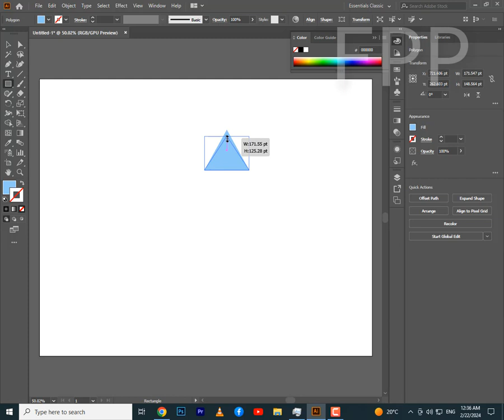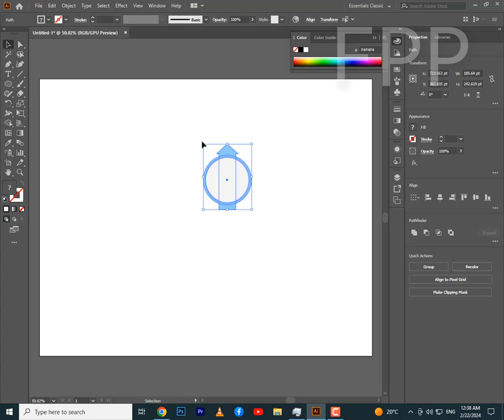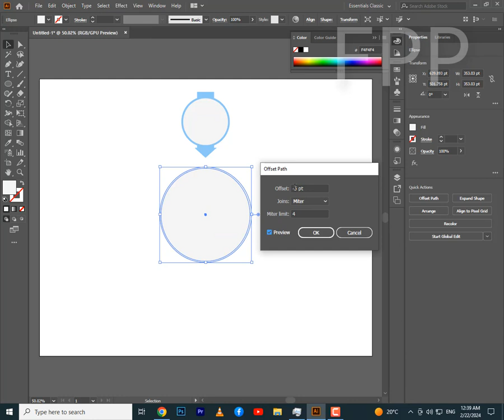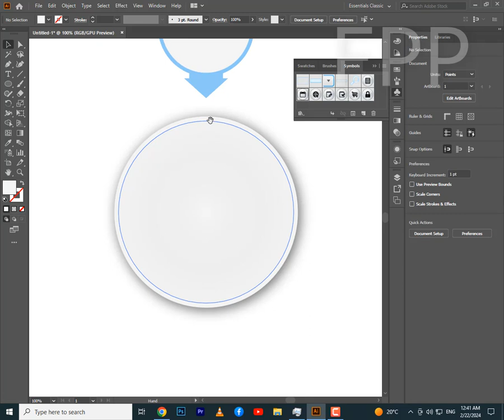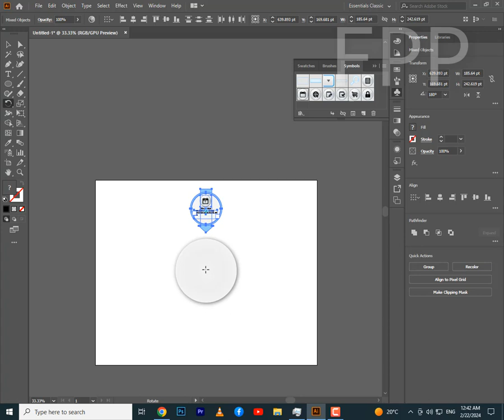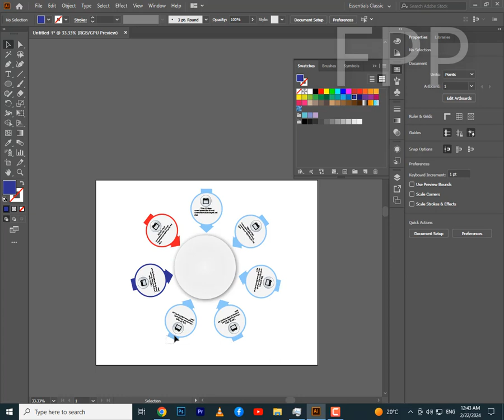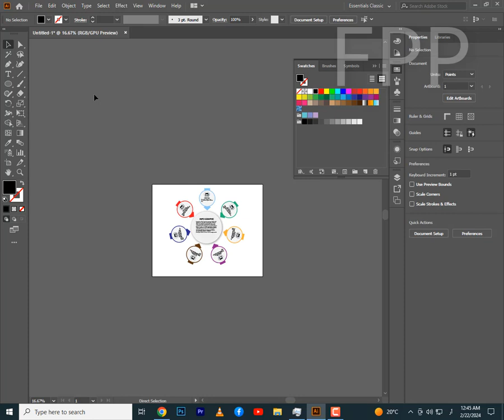how to create info graphic in illustrator only for beginners